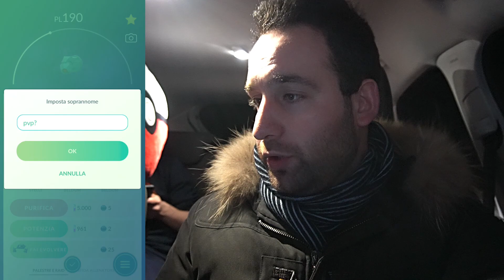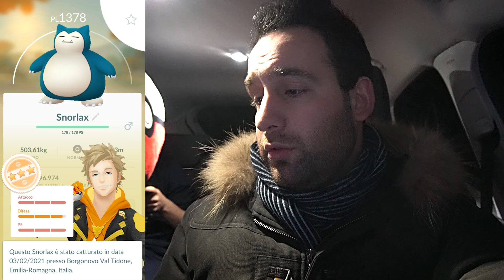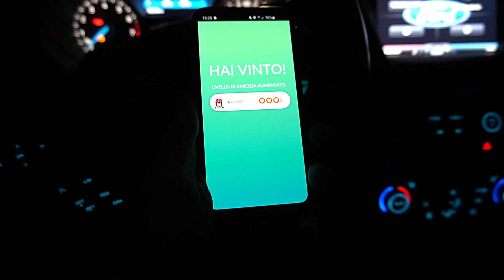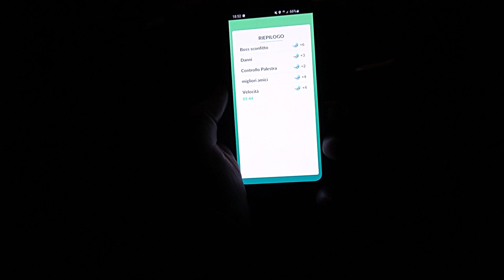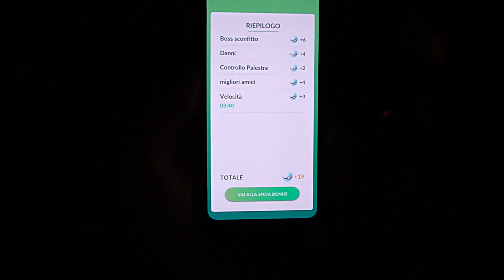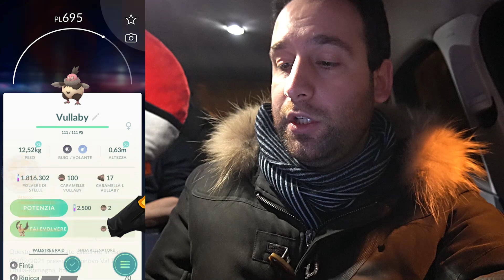QUADRUPLO RAID RAIKOU! Sconfiggo Arlo, schiudo uova e faccio missioni...ma gli SHINY?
Su giù avanti indietro ma gli shiny sembrano essere in ferie 😐

Commentate 👍🏻

LISTE AMAZON

ATTREZZATURA VIDEO
Sony Alpha 6400 + 16-50mm
GoPro Hero9
Samsung Galaxy S10e
Rode VideoMicro